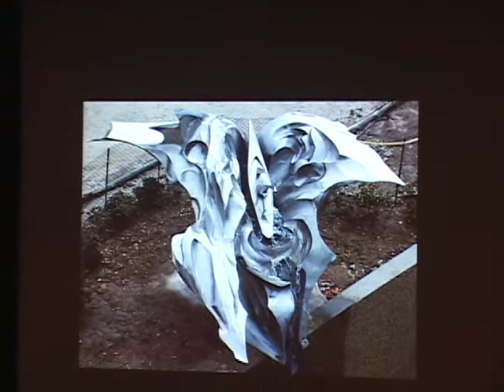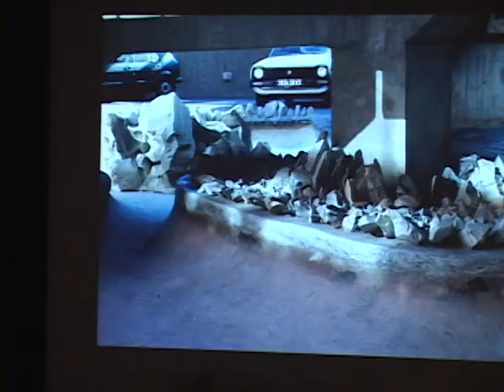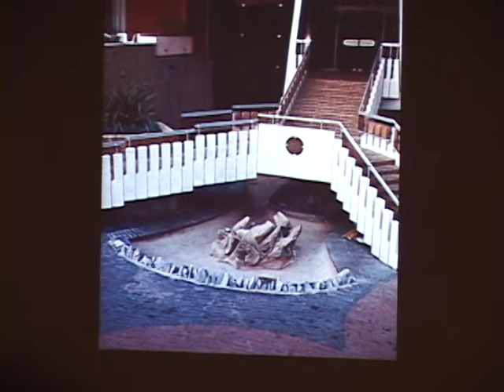Caroline Lee SONGS IN STEEL Part 10:La Mer (The Sea)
Continuing its 2012 Centennial Year Celebration, the MUSKEGON MUSEUM of ART in West Michigan, organized an exhibition of works by sculptor CAROLINE LEE, a Chicago native who has worked in Paris since 1958 and maintains strong ties with West Michigan. SONGS IN STEEL AND OTHER DREAMS  features 24 sculptures dating from 1958.